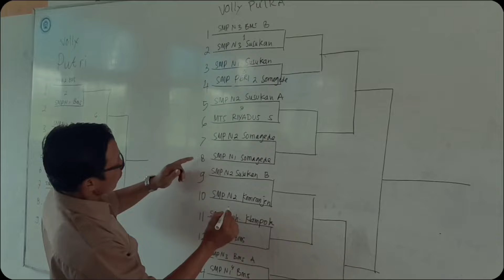Ketika sudah bertemu, sampailah 23-24 | SMESO 2024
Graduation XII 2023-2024